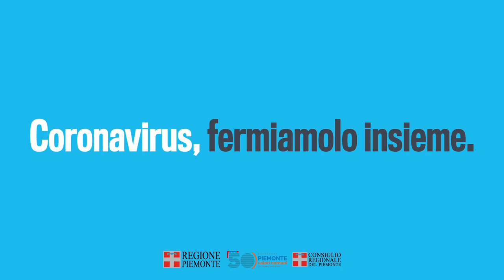Regione Piemonte IO RESTO A CASA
Regione Piemonte: i consigli per evitare il contagio (campagna informativa)